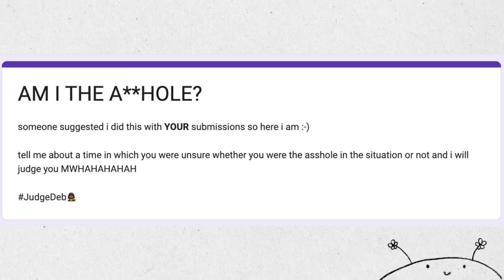i read more confessions...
(i better see y'all turning up at concerts)

comment a 🐝 if you're reading this hehe
grandma loves u ♥